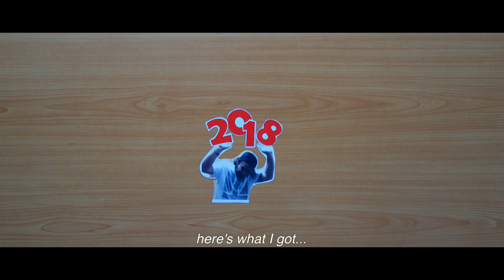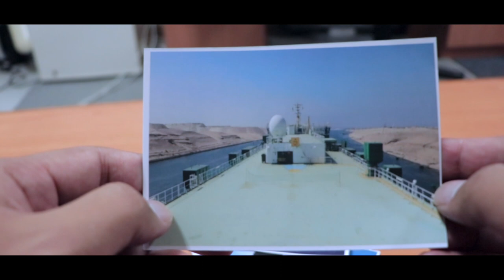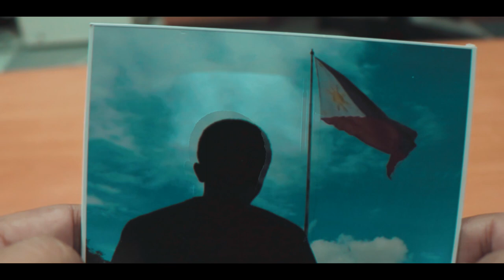Kept But Not Hidden | MY YEAR 2018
Awesome 2018! I was blessed with a lot of opportunities at work and had enough time to enjoy my vacation, all put together for 3 minutes or so...  This may not be your go-to-type-of-edit, but I'm still a newbie and I'm trying my best to improve 1% everyday.

To God be the glory! Hey 2019, help me beat 2018! *fistbump*

Breeze by Liam M.